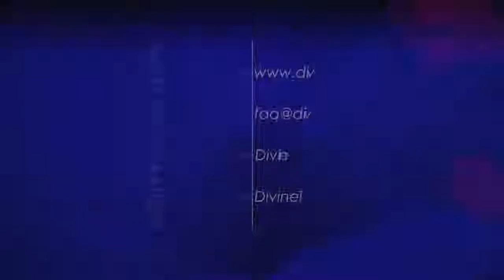Do you tell people what to do in their own life?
05. Do you tell people what to do in their own life?

20121230 Cults S02Q05